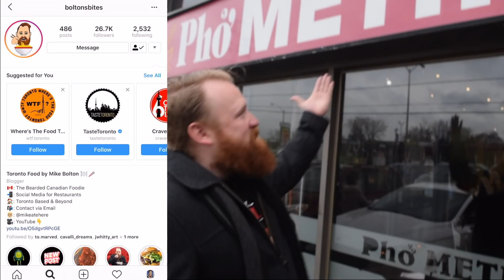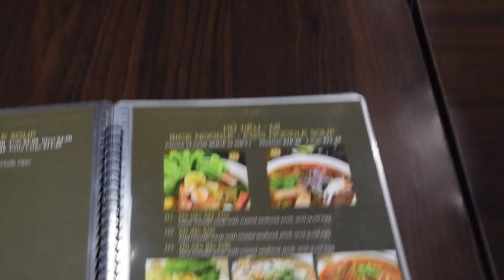BEST PHO SPOT EVER! + Thai Chili Pepper Challenge!(Marveft.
WAH GWAN!? Your favourite youtube food show is BACK & we visited a newly opened Pho spot with our food brother Bolton, Pho Metro!!! They gave us a feast to remember, with multiple pho dishes, chicken wings, bbq ribs, spring rolls, fried rice, and pad thai. You Guys Need To Go Here!

Restaurant:
Pho Metro
2057 Lawrence Ave E, Scarborough, ON M1R 2Z4, Canada

Song:
BANK
DbQue